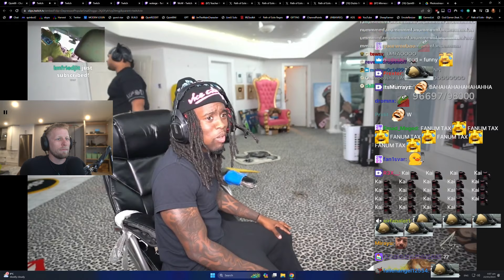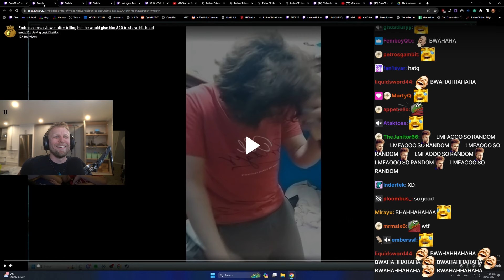Quin Reacts to Fanum Tax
Quin reacts to Fanum breaking Kai Cenats door